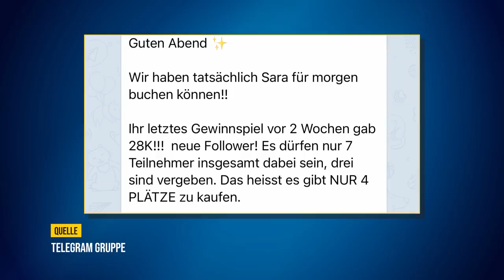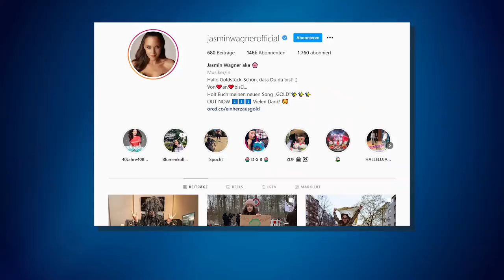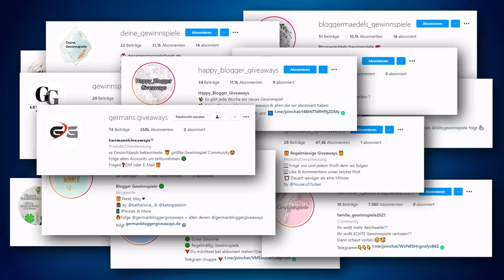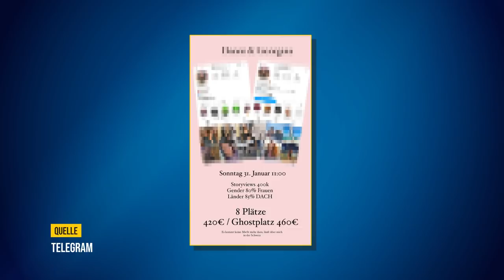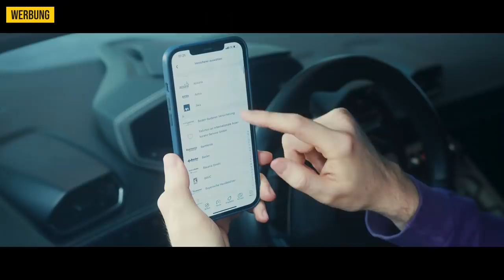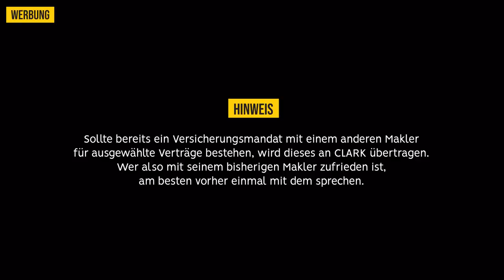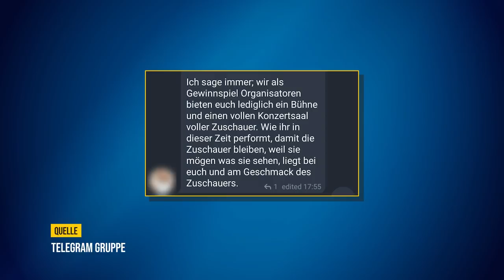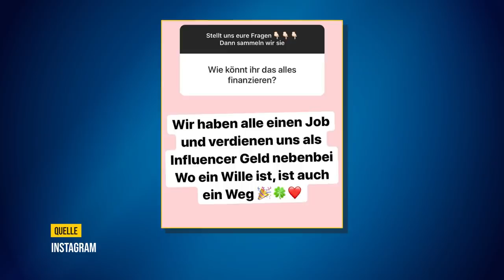Der geheime Handel mit Instagram-Gewinnspielen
In geheimen Telegram-Gruppen verkaufen Influencer und Influencerinnen Instagram-Gewinnspiele.
Wichtig: Sollte bereits ein Versicherungsmandat mit einem anderen Makler für ausgewählte Verträge bestehen, wird dieses an CLARK übertragen. Wer also mit seinem bisherigen Makler zufrieden ist, am besten vorher einmal mit dem sprechen.

Bei der Waffe handelt es sich natürlich um eine Theaterwaffe und alle gezeigte Gewalt ist Teil fiktionaler Unterhaltung und mit Special Effects eingefügt. Das Video will in keinster Weiße zu Gewalt animieren und CLARK und RobBubble distanziert sich ausdrücklich von jeglicher Gewalt.

Ich habe meine Recherche mit VICE geteilt, die dazu auch noch mal eigenständig recherchiert haben

Ob Katja Krasavice , MontanaBlack oder Mois - ob Mamablogger oder Fashion Influencer: Bei allen muss man zahlreichen Accounts folgen um tolle Produkte gewinnen zu können. Doch: Hinter den großzügigen Aktionen steht ein knallhartes Business. Zocken große Influencer und Influencerinnen hier kleinere ab? Lohnt es sich für tausende Euros einen Platz bei einem großen Instagram Account zu kaufen?

Kapitel:
00:00 Die geheimen Telegram-Gruppen
01:41 Loop Giveaways erklärt
03:38 So viel kostet das?!
07:48 Mitabeitah: Baba Haft Pflichtversichert
10:02 Warum das ein Problem ist
11:41 Ist das Abzocke?
16:19 Wem folgt man da?

Produktion Baba Haft Pflichtversichert: Marti Fischer, Max Krüger und Robin Blase
Kameraassistenz Musikvideo: Fabian Uhlmann
Produktion Musikvideo: Roman Weber & Saskia Goette
Produktionsleitung: Rebecca Leiter
Schnitt Musikvideo: Nico Sobolewski
Kamera & Schnitt: Tjorven Lietze
Animation: Gerlinde Schrön
Redaktion: Robin Blase, Roman Weber
Praktikant*innen: Anselm Wiertz, Karina Stepien
Grafik: Johanna Wittig, Victoria-Patricia Müller

Eine Produktion der Richtig Cool GmbH